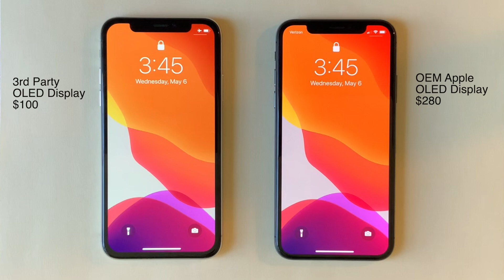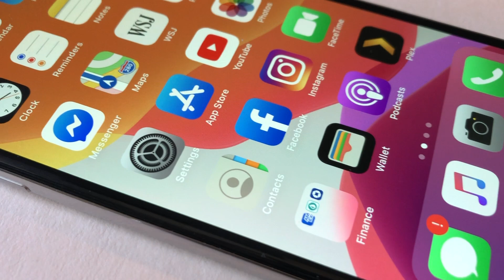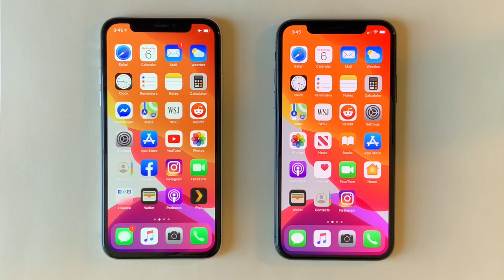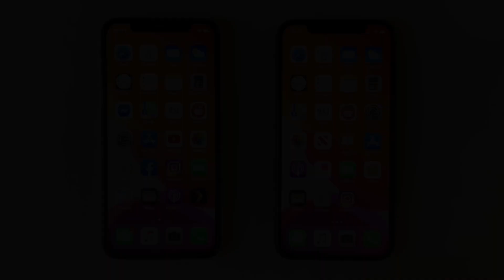iPhone X OEM vs 3rd Party Screen Replacement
Compare the official Apple display for the iPhone X with one of the numerous "Do It Yourself" screen replacement kits you can buy off Amazon for around $100.